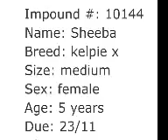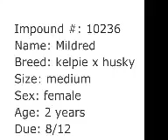December dogs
Wyong pound